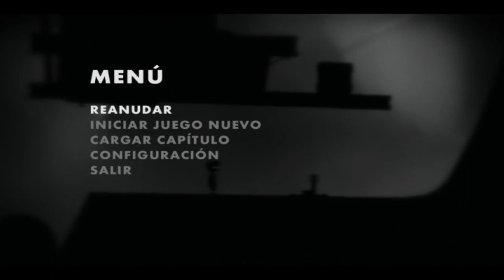Limbo - Parte 17 - Echando Cascumen ¡¡ JUEGO TROLL !!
Subcirbete Y Comenta !!!

:D

Dale Dale Dale Dale Likee !